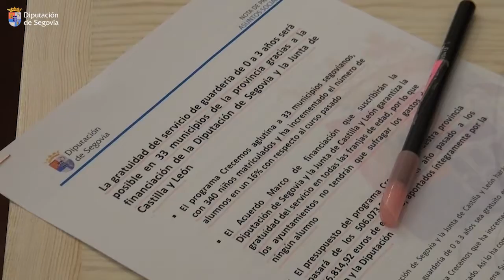La gratuidad del servicio de guardería de 0 a 3 años será posible en 33 municipios de la provincia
La gratuidad del servicio de guardería de 0 a 3 años será posible en 33 municipios de la provincia gracias a la financiación de la Diputación de Segovia y la Junta de Castilla y León